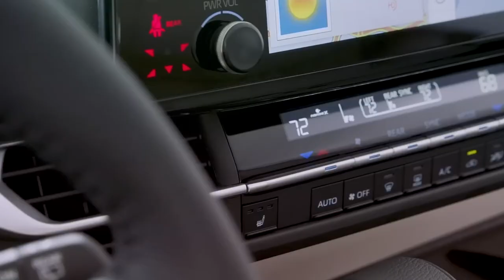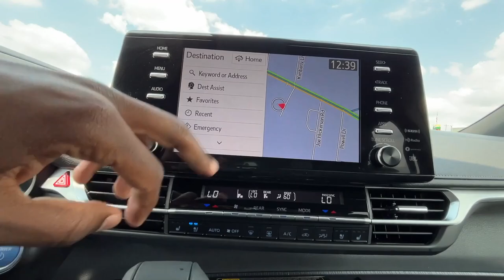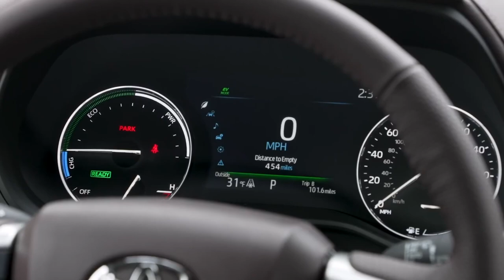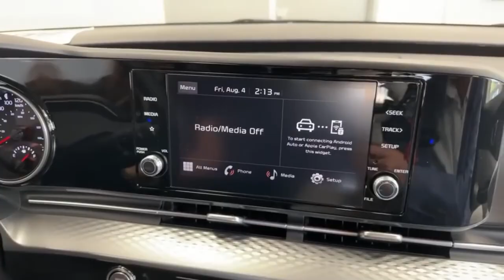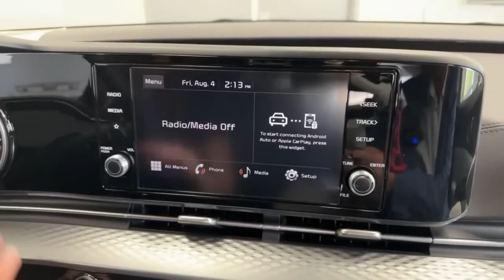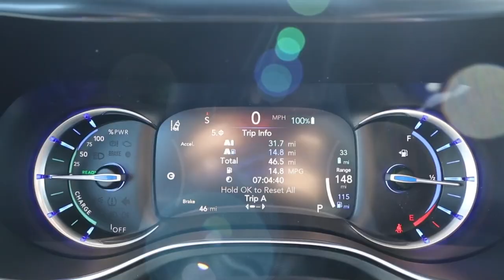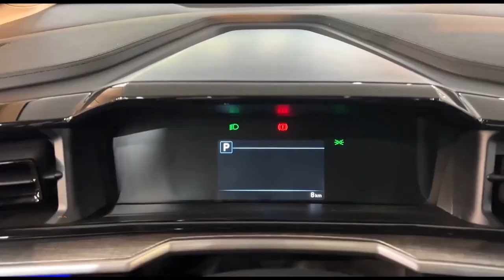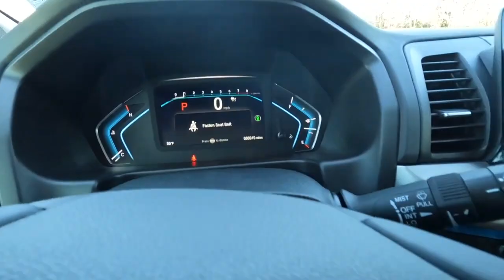Top 5 Best Minivans for Big Families (2024)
The year is 2023, and the minivan game has reached a new level of excitement and innovation. If you're searching for the ultimate ride for your big, bustling crew or family, we've got you covered.

Today, we're diving into the wonderful world of minivans to uncover the crème de la crème. These top five contenders will have you and your loved ones embarking on epic journeys with style, comfort, and versatility. From spacious cabins to impressive performance, these minivans are primed and ready to take your family adventures to thrilling new heights. So, grab your snacks, fasten your seatbelts, and explore the best five minivans for large families in this thrilling year of 2023!